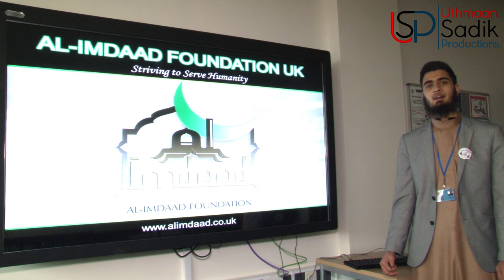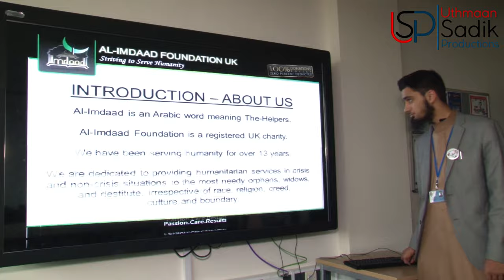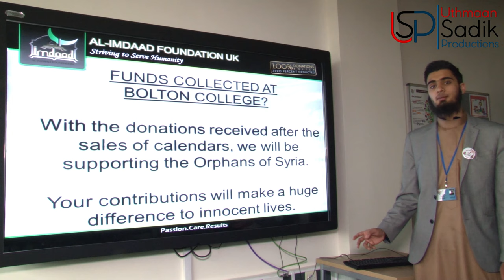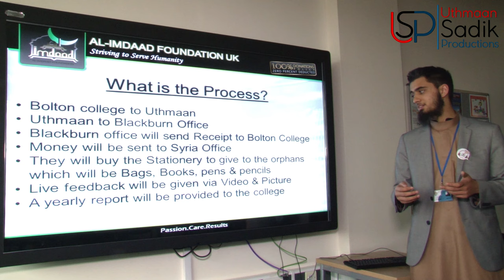HD | Peace Calender | Bolton College | Raising Money For Orphans In Syria